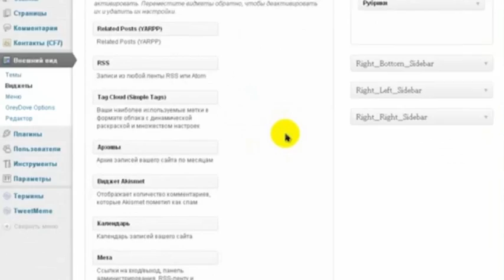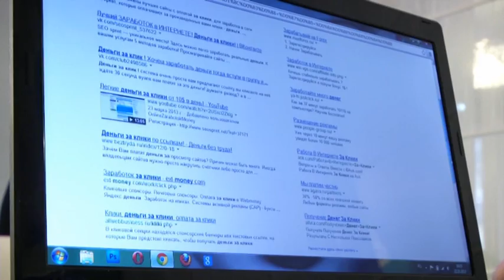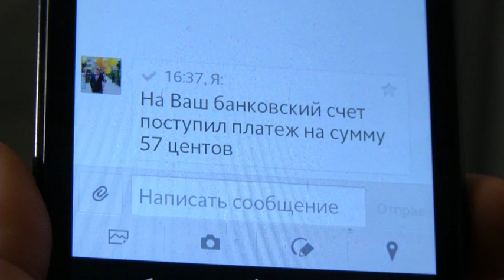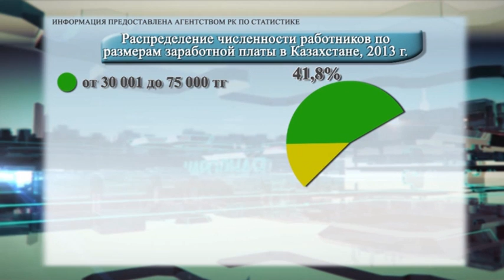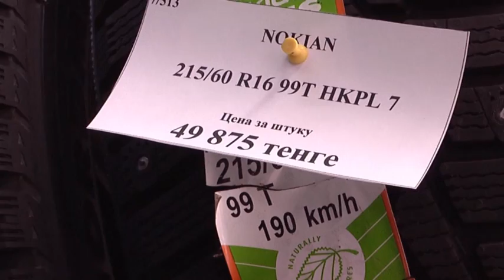Народная экономика. Опасные профессии